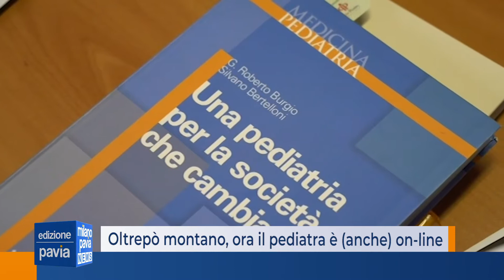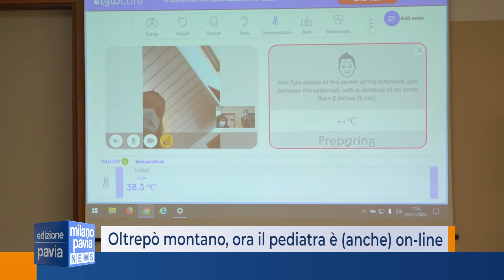Oltrepò montano, per abbattere le distanze (e distanziarsi) ora il pediatra è anche on-line